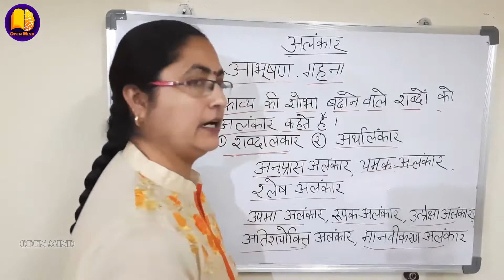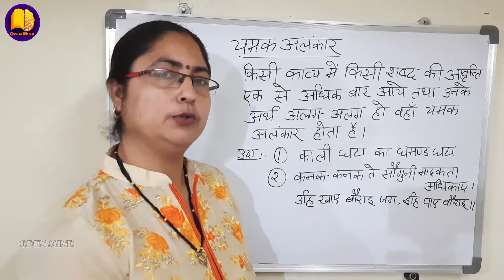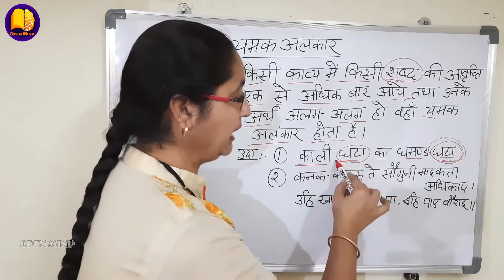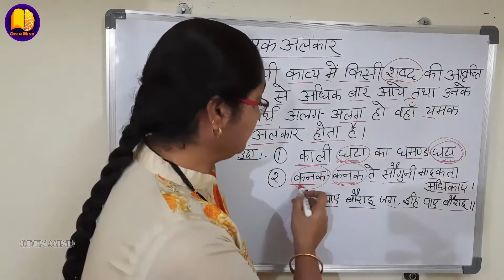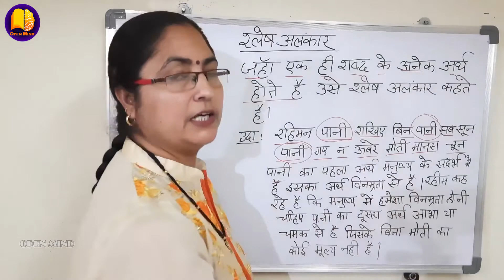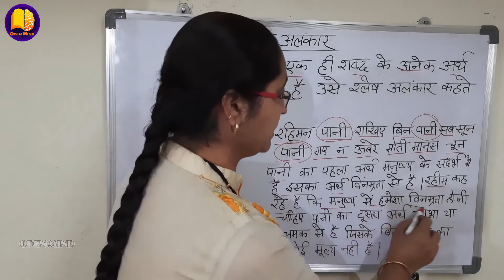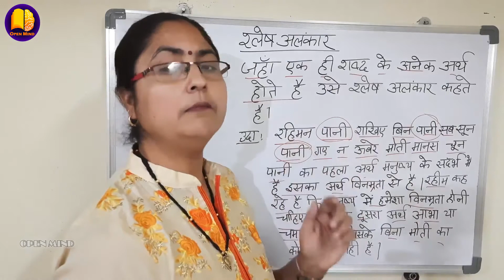Alankar अलंकार (Part- 1) Class 10 Hindi Grammar Explanation with examples and exercises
अलंकार Alankar, Alankar Types भेद , Alankar Examples उदाहरण, Hindi Grammar  Class 10  -Hindi Vyakaran - CBSE/ NCERT || Open Mind

This Video is meant for 14+ viewership only.

               *Spoken English*